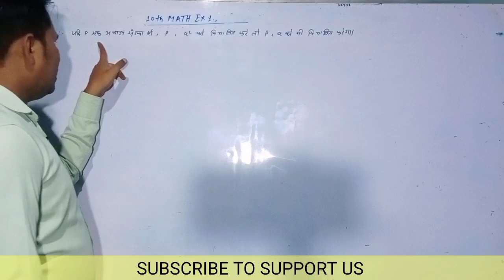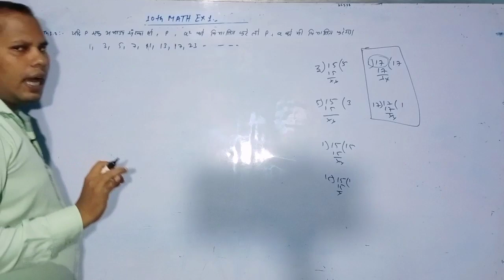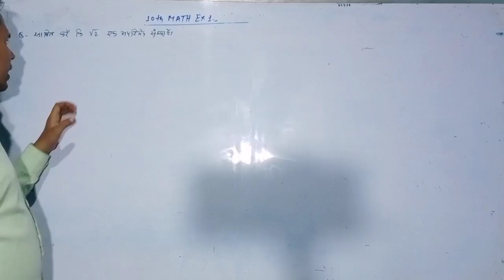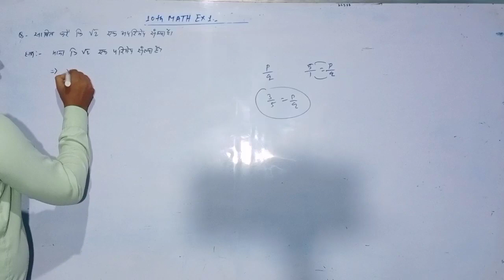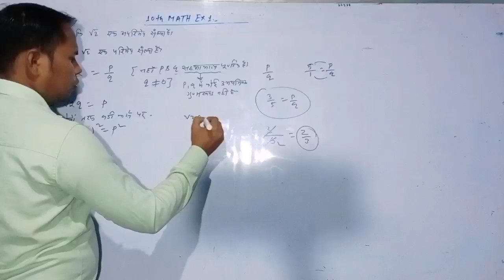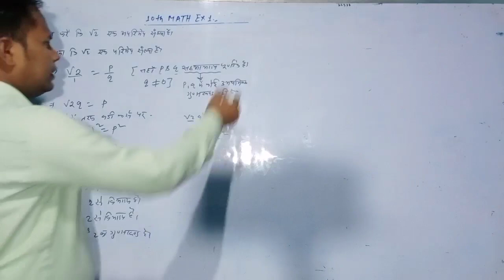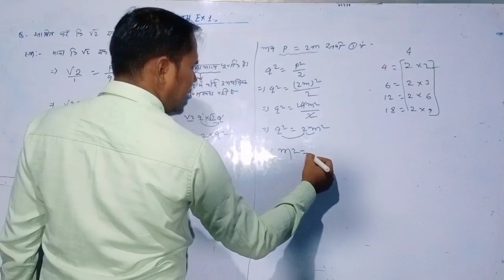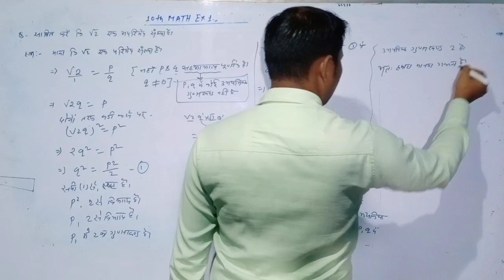Class 10th theorem 1.2।real number। वास्तविक संख्या